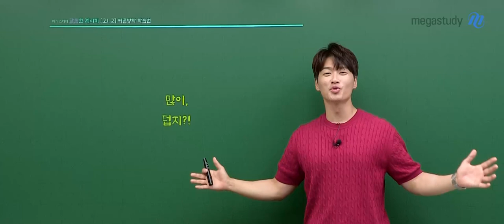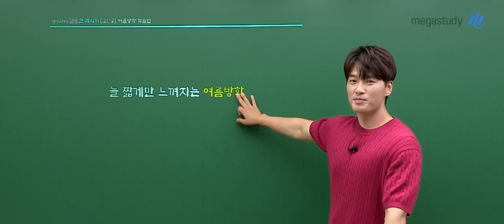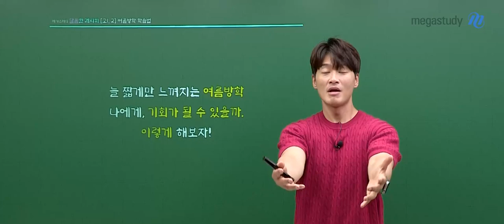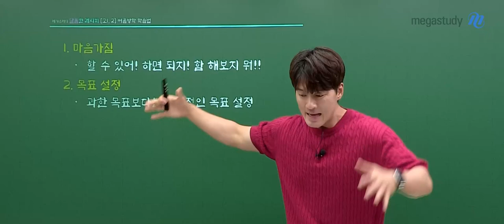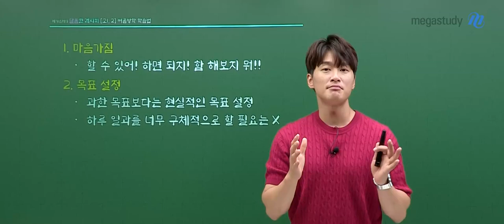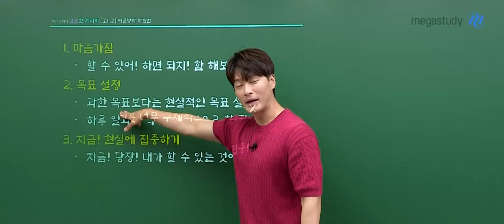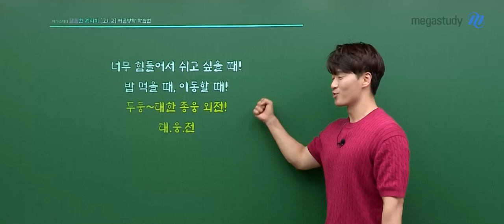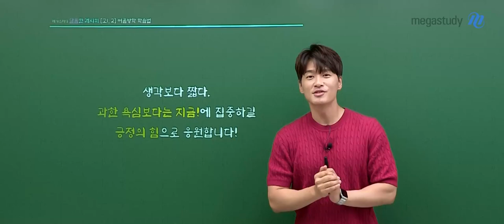[메가스터디] 한국사 김종웅쌤 - [고1, 고2] 웅쌤이 알려주는 여름방학 학습법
[고1, 고2] 웅쌤이 알려주는 여름방학 학습법

늘 짧게만 느껴지는 여름방학!
기회로 만들어 보는 건 어떨까?

가장 중요한 것은 역시 마음가짐!
할 수 있어! 하면 되지! 함 해보지 뭐!!

이것 말고도 중요한 것들에 대해
지금부터 웅쌤이 알려줄테니 따라와!

늘 긍정의 힘으로 응원합니다 :)